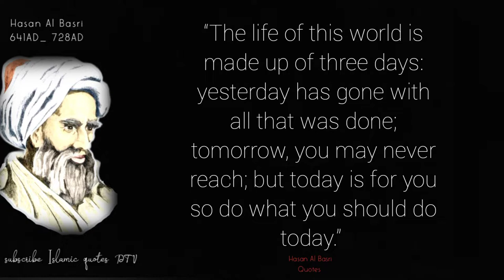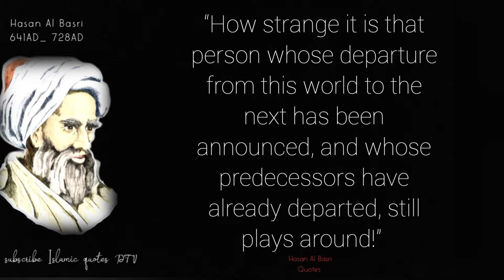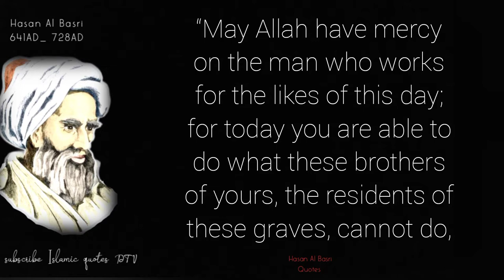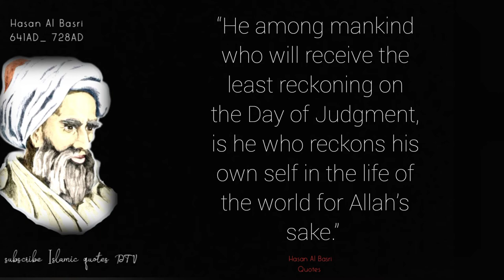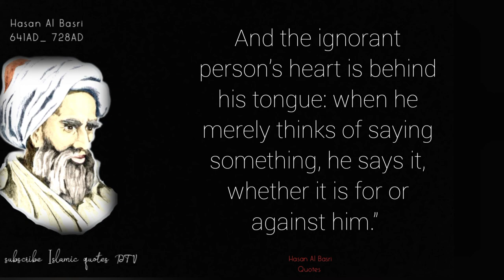Deep meaning Quotes of Hasan Al Basri (RH) |Worth watching video|, eye opening Quotes. part 1 of 2.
Deep meaning Quotes of Hasan Al Basri (RH) |Worth watching video|, eye opening Quotes.

short biography of Hasan Al Basri

           HASAN AL BASRI
                    preacher

Abu Sa'id ibn Abi al-Hasan Yasar al-Basri, often referred to as Hasan of Basra for short, or as Hasan

al-Basri, was an early Muslim preacher, ascetic, theologian, exegete, scholar, judge, and mystic.

Born: 641 AD, Medina, Saudi Arabia

Died: 15 October 728 AD, Basrah, Iraq

Parents: Moly Gamil bin Kotba

Major shrine: Tomb of Ḥasan al-Baṣrī, Az Zubayr, Iraq.

Falling Together by Scott Buckley